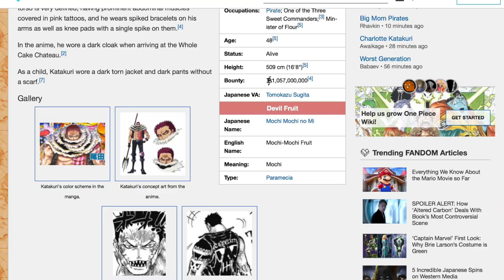The Warlord's Council: Ep. 2 (Chapter 894, Katakuri, Gear 4th & WCI Arc discussion)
This week we discuss One Piece chapter 894 and tons more!
INDEX:
1:00- Cover Page (Leo’s and King Riku’s role in the Reverie)
3:00- Luffy being offered a position as a Warlord
5:00- The crew unflattering faith in Luffy
6:00- Sanji’s plan to save Luffy currently
7:00- Luffy vs. Katakuri (SNAKE MAN)
8:00- Luffy observation haki
9:00- Grilled Mochi!
10:00- Luffy vs Katakuri HIT COUNT
14:00- Katakuri is Paramecia?
16:00-Snake Man predictions
17:30- Charlotte Smoothie
20:00- Is Struesen is Perospero’s father?
22:00- Former Sweet Commander Snack
23:00- Basil Hawkins
26:00- Cracker vs. Urouge
28:00- Katakuri vs. Jack the Drought
29:00- The Mink’s Sulong transformation
31:00- Pirate-Mink-Ninja Alliance battle plan
33:00- Judge Vinsmoke's Fate
34:00- Reiju leading the Germa 66
38:00- Big Mom’s current state
42:00- Luffy (post-timeskip) power ups
44:00- “Cannibal” Bartolomeo
45:00- Edward Weevil in Wano?
47:00-  Will Big Mom chase the Strawhats to Wano?
51:00- The Charlottle’s ridiculously high bounties